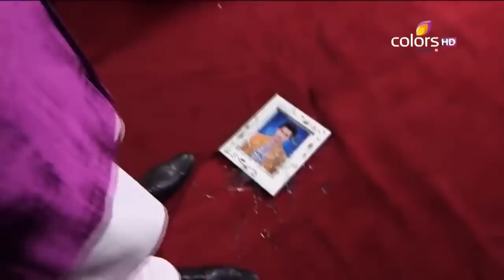Swaragini | स्वरागिनी | Episode 29 | Swara Grandparent To Commit Suicide | Colors Rishtey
Lakshya criticizes his father of being a killer. Elsewhere, Swara walks in on her grandparents, who are about to commit suicide.